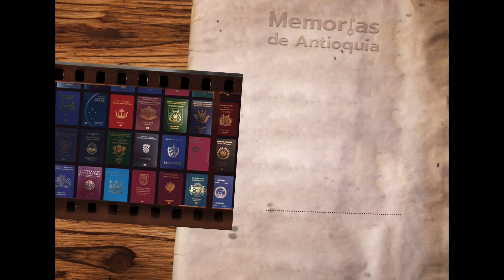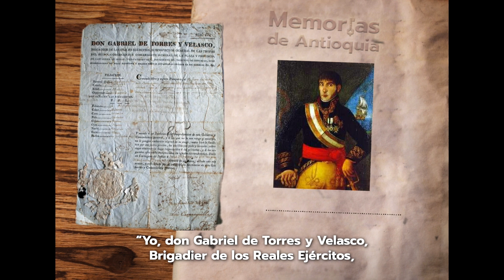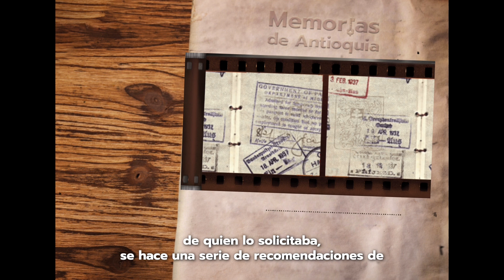Memorias de Antioquia: Al viajar, usamos el pasaporte, ¿Sabes cuál es su historia?